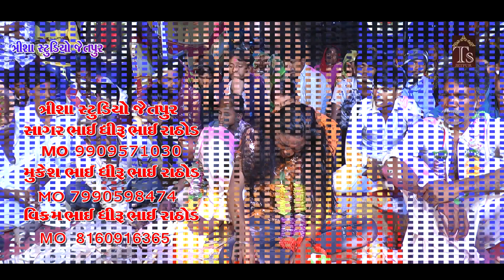વઢીયારા પરિવાર ની વાર્તા માતાજી નો માંડવો ધારી ગામ ગાયક અજયભાઈ સાથળિયા(ભાગ=૨)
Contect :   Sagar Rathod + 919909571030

Title : Vadhiyara Parivar Ni Varta Mataji No Navrango Mandavo dhari game

Singer : Ajaybhai Sathadiya

Sound By : Sur Mandir Sound

D O P : Vikram Rathod Mukesh Rathod
D O P : Sameer Zala Rohit Rathod

Editing : Sagar Rathod

TrishaStudioJetpur

Devipujak_Dakla